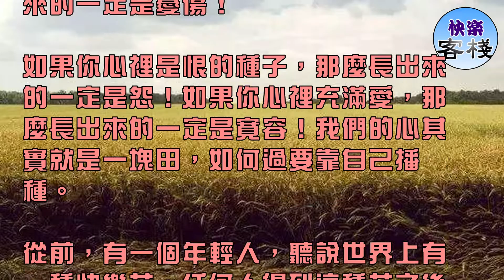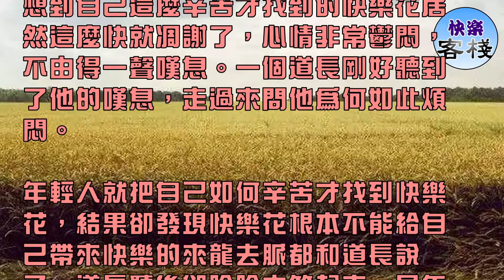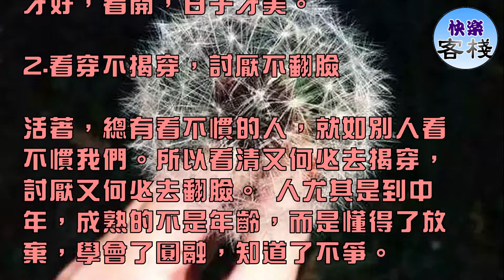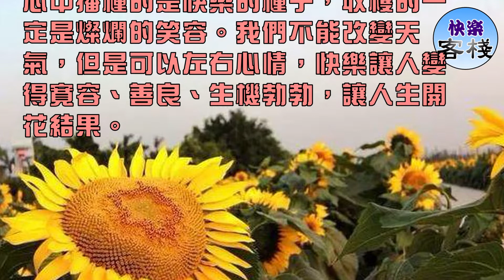心是一塊田，快樂自己種｜心靈勵志｜快樂客棧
相由心生，這是一句佛語，每個人的心是一塊田，種善因，故得善果；種惡因，故得惡果。如果你心裡是快樂的種子，那麼長出來的一定是笑容！如果你心裡是痛苦的種子，那麼長出來的一定是憂傷！

如果你心裡是恨的種子，那麼長出來的一定是怨！如果你心裡充滿愛，那麼長出來的一定是寬容！我們的心其實就是一塊田，如何過要靠自己播種。

從前，有一個年輕人，聽說世界上有一種快樂花，任何人得到這種花之後就只有快樂，再無煩惱。為了獲得無憂無慮的快樂人生他開始去尋找這種快樂花。歷盡千辛萬苦之後，他終於找到這種花，並把它每天都帶在身上。

剛開始的時候，他的確很快樂，因為自己的付出終於有了回報。但是，隨著快樂花漸漸凋謝，他的心情也隨之低落起來。一天，他在一個道觀借宿。

夜裡，他看著月光下頹敗的快樂花，想到自己這麼辛苦才找到的快樂花居然這麼快就凋謝了，心情非常鬱悶，不由得一聲嘆息。一個道長剛好聽到了他的嘆息，走過來問他為何如此煩悶。

年輕人就把自己如何辛苦才找到快樂花，結果卻發現快樂花根本不能給自己帶來快樂的來龍去脈都和道長說了。道長聽後卻哈哈大笑起來，見年輕人有些惱怒，他才止住笑，

對年輕人說:「小夥子，如果一個人心中沒有種下快樂，即使得到快樂花也不可能得到真正的快樂的。只要你在自己的心中種下快樂，無論你處在什麼樣的環境中，都能夠在心中開出一朵快樂花來。」

「那怎麼才能在心中種下快樂花呢？」年輕人立即問道，"很簡單，只要保持一份積極向上的心態就可以了」。年輕人回味著道長的話，終於明白自己得到快樂花依然下快樂原因是自己始終活在消極的心態中。

連快樂花自然凋零這種小事也讓自己陷入了痛苦，又怎麼可能獲得真正的快樂呢？

心是一塊田，快樂自己種。

1.不苛求別人，不苛責自己

人，各有各的位置，各有各的價值，各有各的理念，各有各的世界觀，各有各的人生觀，各有各的價值觀。

不隨意苛求別人，不盲目要求自己，保持善良，做到真誠，寬容待別人，嚴以律自己，得與失，成和敗，聚或散，都是一種生活體驗。 看淡，心情才好，看開，日子才美。

2.看穿不揭穿，討厭不翻臉

活著，總有看不慣的人，就如別人看不慣我們。所以看清又何必去揭穿，討厭又何必去翻臉。 人尤其是到中年，成熟的不是年齡，而是懂得了放棄，學會了圓融，知道了不爭。

有些苦衷不言痛，不是沒感覺，而是知道說與不說都一樣；那些暗傷，不是不在乎，而是懂得了慢慢修復。

3.人生無常，心態最重要

因靜而從容，因從容而優雅。淡然於心，自在於世間。雲淡得悠閒，水淡育萬物。 世間之事，紛紛擾擾，對錯得失，難求完美。若一心想要事事求順意，反而深陷於計較的泥潭，不能自拔。

若凡事但求無愧於心，得失榮辱不介懷，自然落得清閒自在。人活一世，心態比什麼都重要。

4.不在於獲得，而在於放下

一些得到，不一定會長久；一些失去，未必不會再擁有。重要的是：讓心，在陽光下學會舞蹈；讓靈魂，在痛苦中學會微笑。 向前走，瀟灑些，淡定點。人生並不在於獲取，更在於放得下。

放下一粒種子，收穫一棵大樹；放下一處煩惱，收穫一個驚喜；放下一種偏見，收穫一種幸福；放下一種執著，收穫一種自在。

人活一輩子，心情很重要。如果你在心中播種的是快樂的種子，收穫的一定是燦爛的笑容。我們不能改變天氣，但是可以左右心情，快樂讓人變得寬容、善良、生機勃勃，讓人生開花結果。